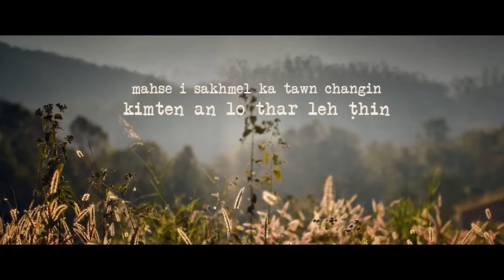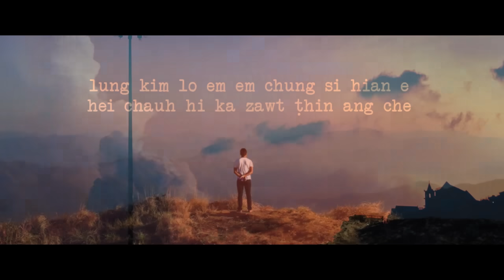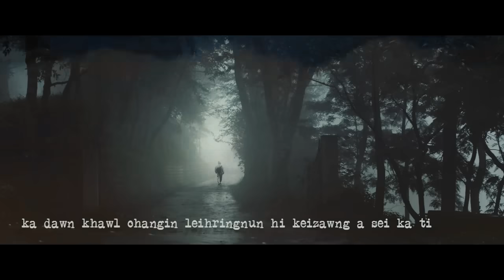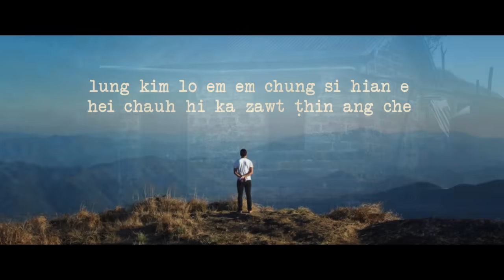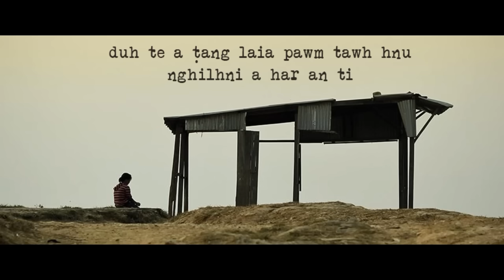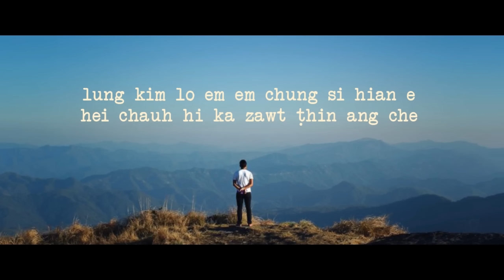Lalnunsanga - Di Hlui (Lyric Video)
A nalh em a.. YouTube lamah ka hmu bok c lo a, a lyric video ka lo siam ve top ani e..
A satu hi Lalnunsanga T-Melody ami kha a ni t raw..hehe.. chuan a hla thu hi a chang 3-na mi kha k hre chiang thei lo a, a dik loh chuan min lo hrilh ula..
Chuan chuan.. thlalak ka hman ho khi Andrew Lalbiaknunga shots vek an ni e o...
PS: Official ani lo ania o, a neituten poi an t lem lo ang chu mo! :D